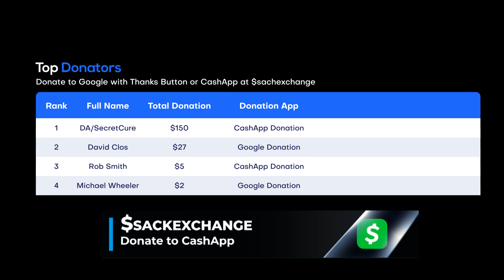Rhea Ripley Cheats for Dom in Match vs. Alpha Academy on Raw (Jan. 16, 2023)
🤼 Damian Priest and Dominik Mysterio (w/Rhea Ripley, Finn Balor) vs. “Alpha Academy” Chad Gable and Otis. Gable caught Priest in a standing ankle lock. Priest made it to the ropes and then kicked Gable away. Gable came right back with a dragon screw leg whip. Otis tagged in and got a nice pop. Graves said he was half expecting Otis to break through a brick wall and pour him a beverage. Nice.

Gable tagged in again. Priest whipped Gable toward the ropes. Dom held the ropes down and then Gable tumbled to ringside. [C] Otis powerslammed Priest for a good near fall. Otis performed a hilariously terrible version of the Caterpillar and then went to the ropes, but he was distracted by Gable suplexing Dom on the floor.

Priest slammed Otis from the ropes. Gable returned to the ring and suplexed Priest. Dom rolled up Gable, who countered into the ankle lock. Ripley distracted the referee and then Priest hit his South of Heaven chokeslam on Gable, which led to Dom scoring the pin…

Damian Priest and Dominik Mysterio defeated “Alpha Academy” Chad Gable and Otis in 11:00.

📍 Location: Heritage Bank Center in Cincinnati, Ohio

🎥 Original Video Date:  Monday January 16, 2023 (AND-TV)

AEW
ROH
WWE
Dynamite
Rampage
Raw
SmackDown
Full Gear
Survivor Series WarGames
Elimination Chamber

wwe
raw
raw highlights
wwe raw
wwe 2022
wwe highlights 2012
wwe 2022
wwe today
nxt
nxt highlights
wwe nxt
wwe live
wwe smackdown
smackdown highlights
wwe wrestlemania
wwe #2022​​
aew 2023